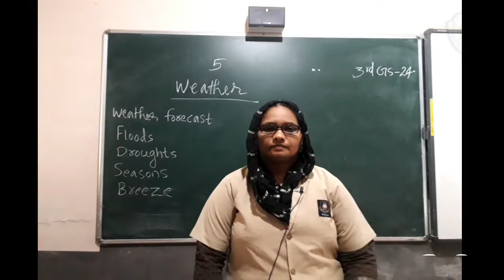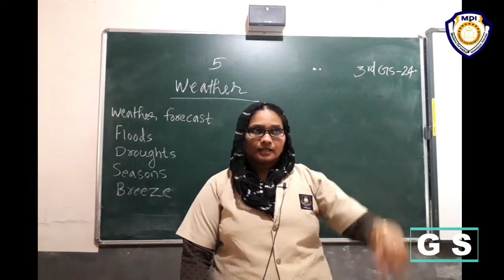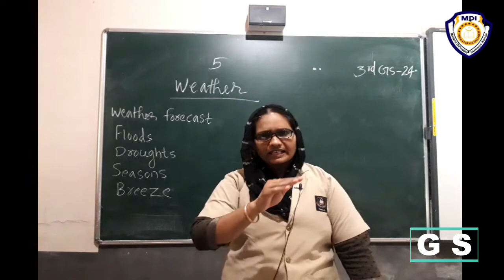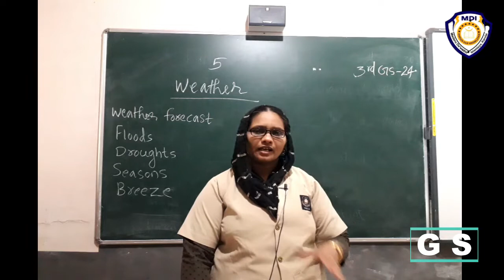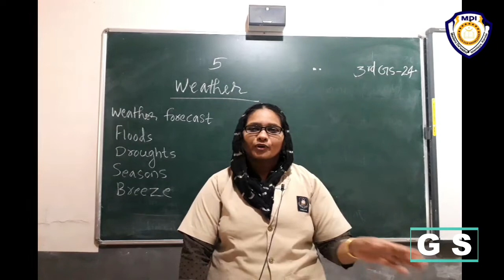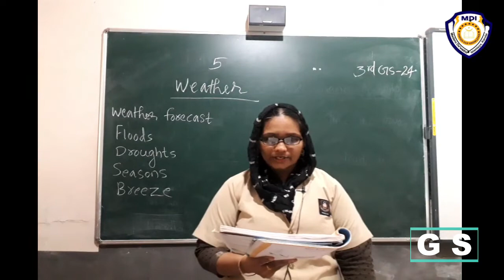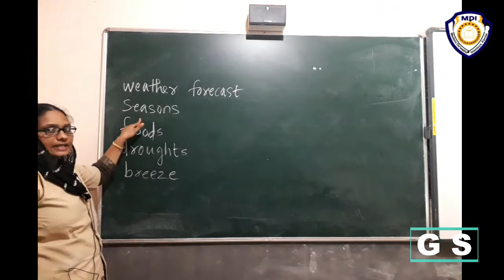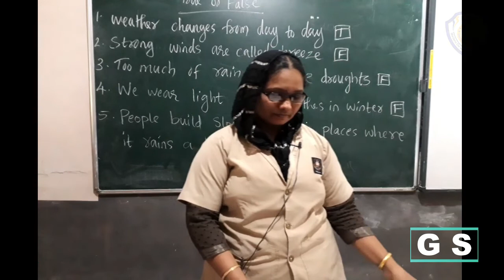3 GS CL24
3 GS CL24